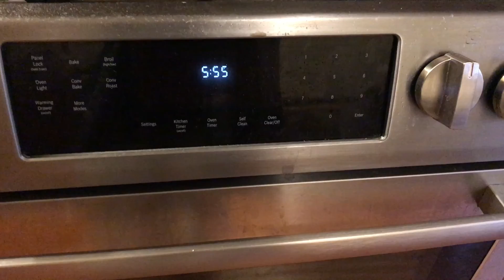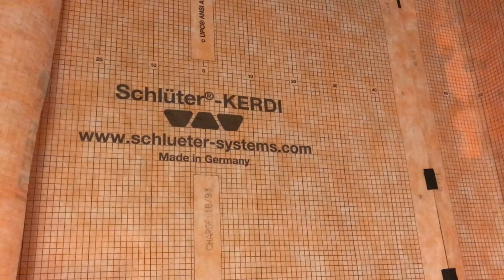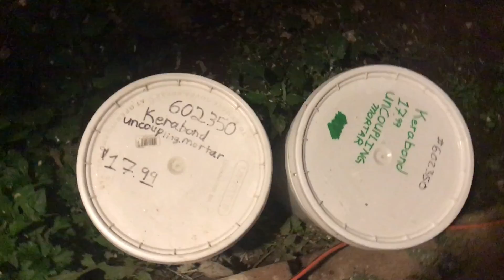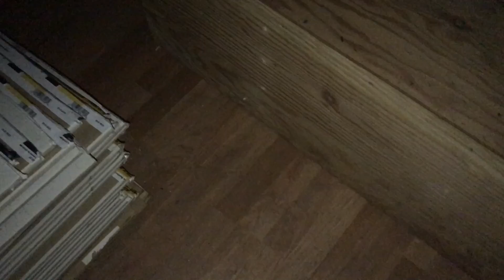Is Adrienne Floreen and her family going to stay at a hotel on Thanksgiving? (2018)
Adrienne Floreen has a problem. Her secondary house where her family has been staying while her house gets remodeled has been rented to someone else for Thanksgiving. Where will Adrienne Floreen and her family go? Will their house be ready to move in to in time, or will they have to stay in a hotel? And will they be able to eat Thanksgiving dinner?